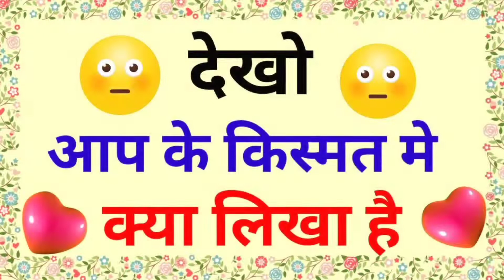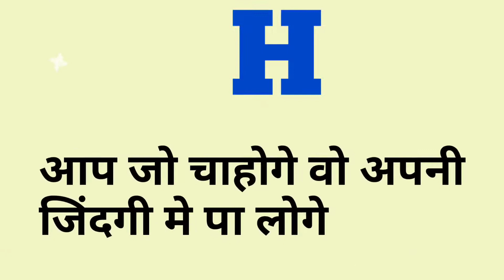देखो आप के किस्मत में क्या लिखा है 💞//today love game 💕//love quiz 💕💔//number love 😘.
love quiz
love status video
love video status
game number
relationship quiz